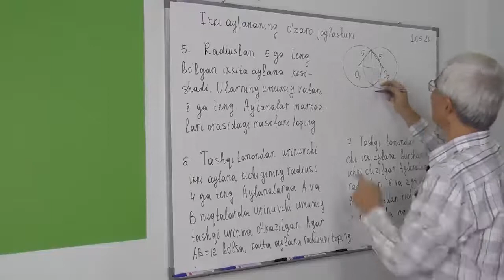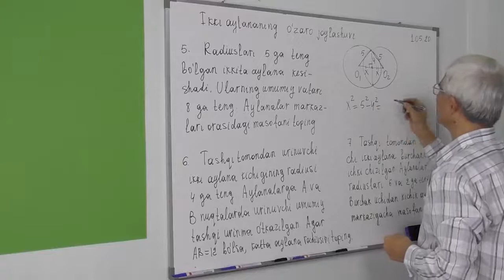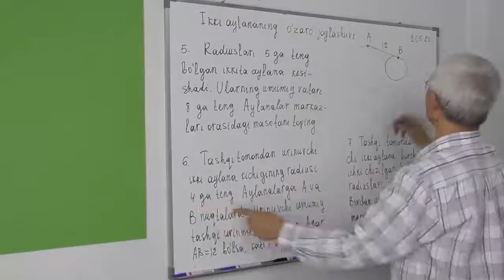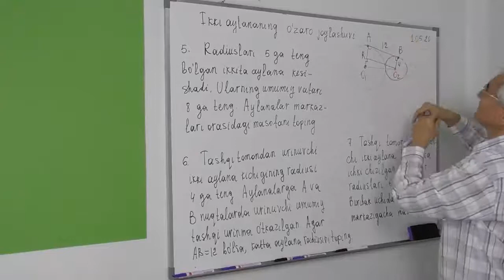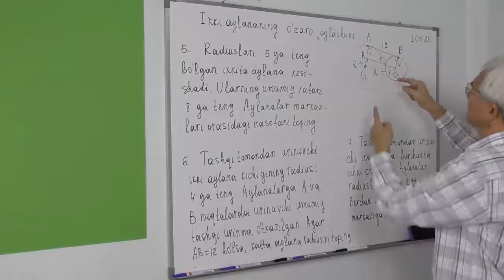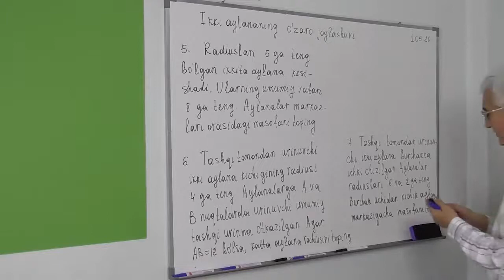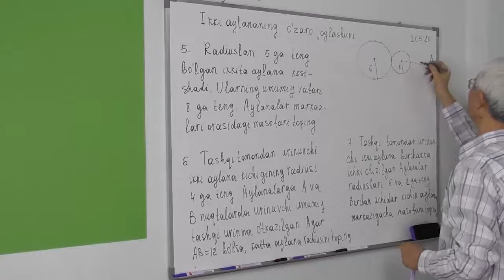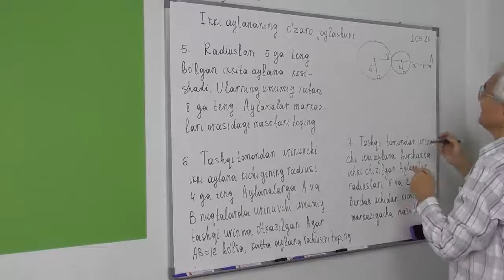25 07 Ikki aylananing o’zaro joylashuvi Masalalar 5 7